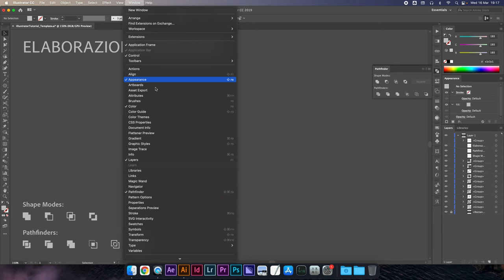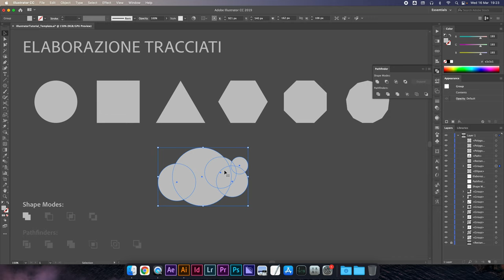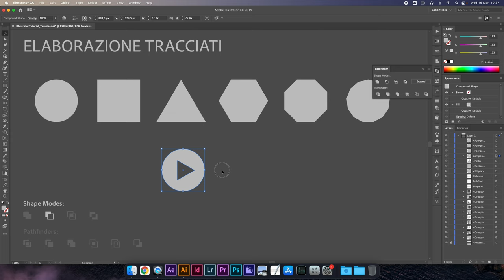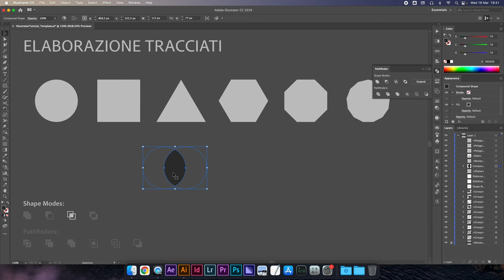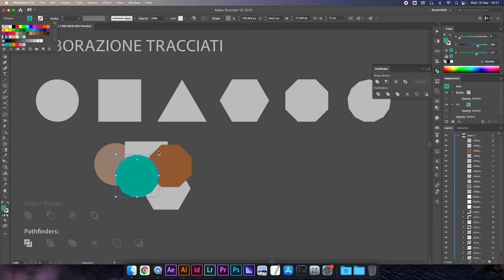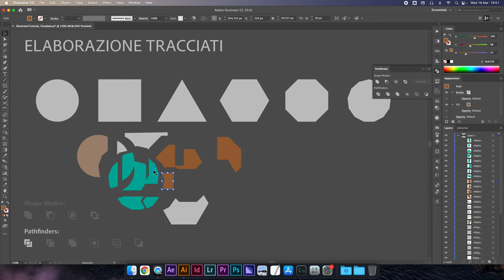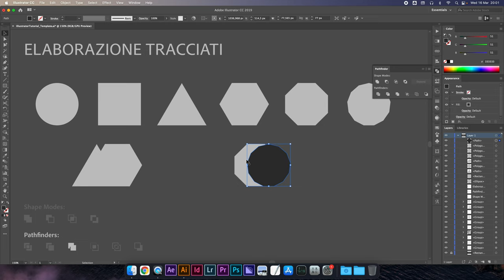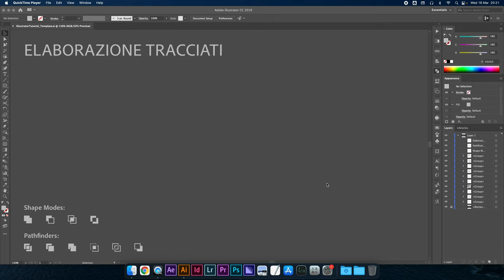Pannello Elaborazione Tracciati | Come unire i livelli con Pathfinder di Illustrator Tutorial Ita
Scopriamo i segreti dell'elaborazione tracciati con Illustrator - in inglese: Pathfinder di Illustrator!

Questo pannello, che si trova nel menu a tendina Finestre, consente di elaborare e sovvertire i rapporti tra livelli che si intersecano. Creare e modificare livelli e forme composte risulterà immediatamente un procedimento rapido e facile. Lavoriamo con CC2022, ma qualunque versione funziona in modo simile.

Il pannello elaborazione tracciati si apre dal menu Finestra, qualora non fosse già presente. Tenendo premuto ALT al click è possibile lavorare in modo NON DISTRUTTIVO.

Unire tracciati, dividere, creare outline e molto altro sono le prossime skill che conquisterai seguendo il video fino alla fine!

🎙️ Rode VideoMicro
🔭 Manfrotto Stands
⚪ Kate backdrops

CHAPTERS:
0:00 - Come usare Elaborazione Tracciati di Illustrator
0:18 - Come unire i tracciati su Illustrator
4:15 - Come sottrarre i tracciati su Illustrator - Minus Front
7:19 - Elaborazione tracciati: Intersezione
8:34 - Elaborazione tracciati: Esclusione
10:20 - Pathfinder: Dividi
13:02 - Pathfinder: Trim
14:12 - Pathfinder: Merge
14:55 - Pathfinder: Crop
16:09 - Pathfinder: Outline
17:10 - Pathfinder: Minus Back